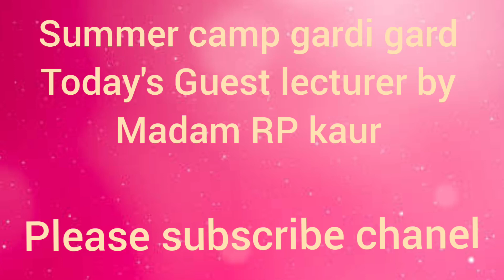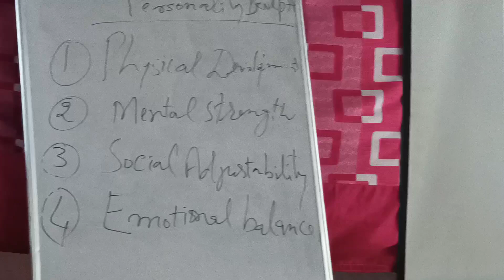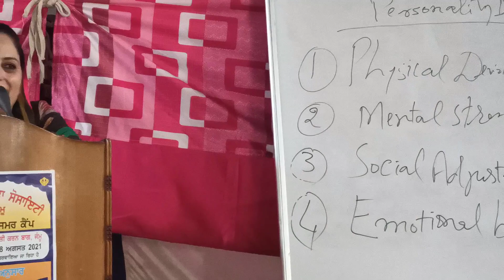summer camp gardi garh Madam R P Kaur